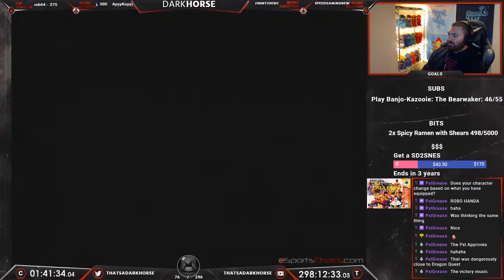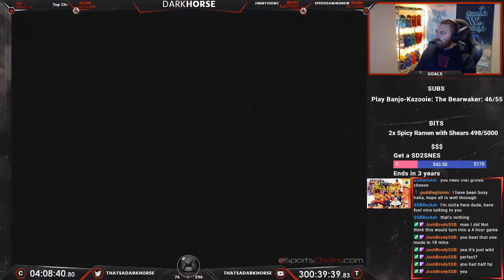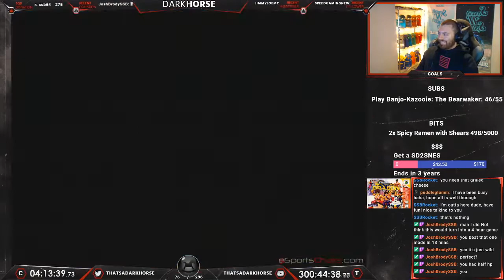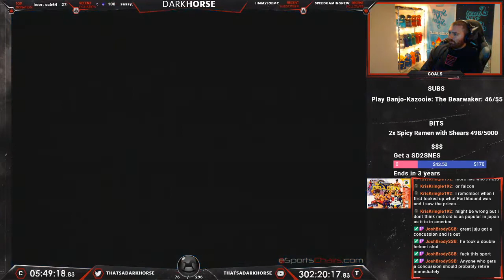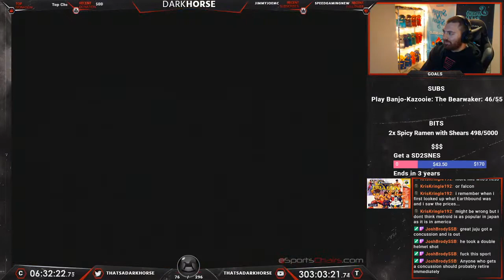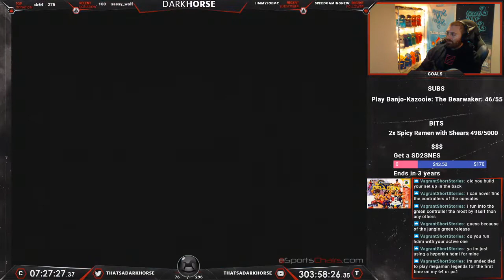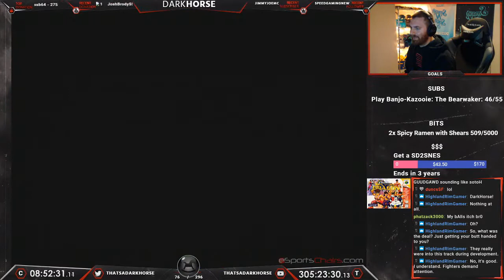Flying Dragon - Darkhorse Beats EVERY N64 Game - The Great N64 Challenge